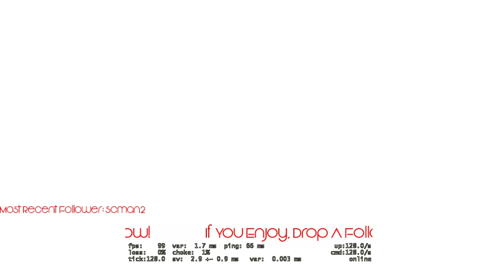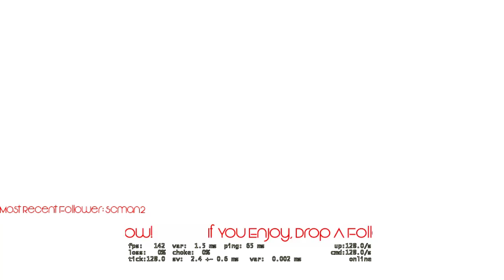Random FACEIT PUG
I have been having trouble sleeping lately, so I thought playing a FACEIT match would remove my boredom. This video was catured in OBS, during my live stream.